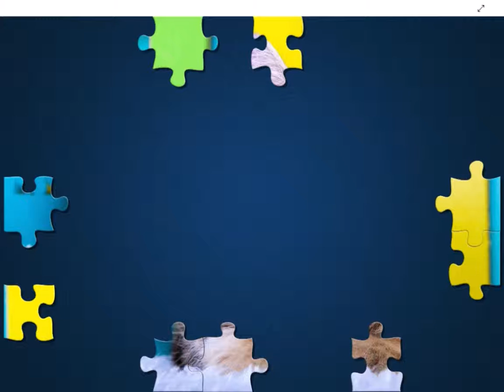Mr Bowtie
kids, colourful cat, jigsaw puzzle